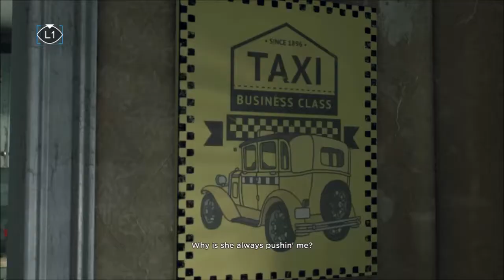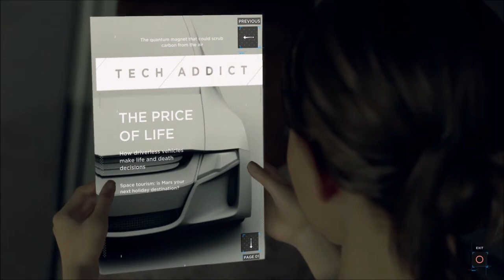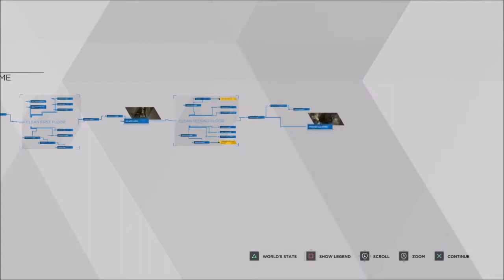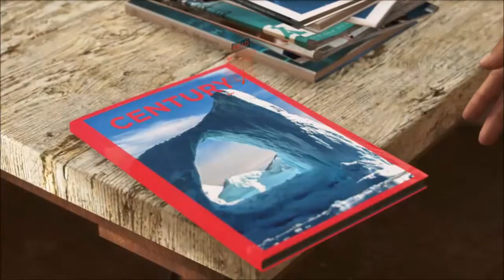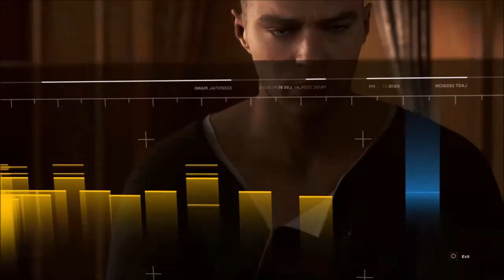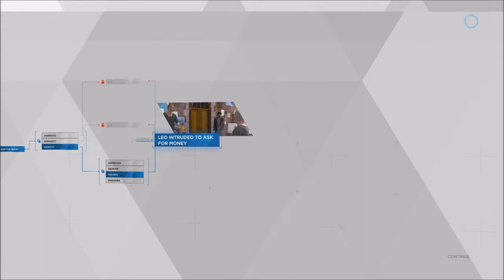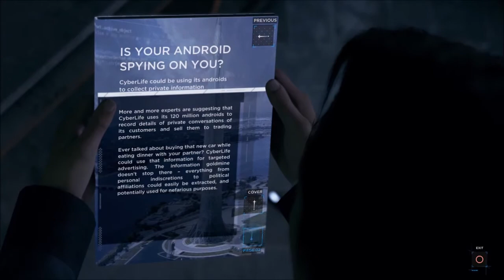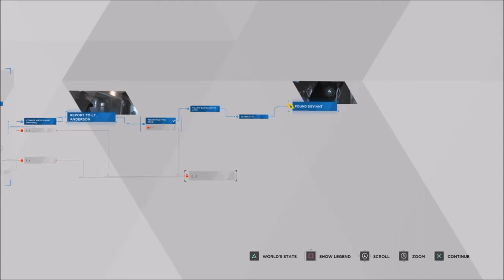GODDAMNIT, TODD | Detroit: Become Human - Part 2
Welcome to by far the best video I've ever made. Some minor mess ups along the way, but y'know.

I'll see ya on the far side!
Lord out!